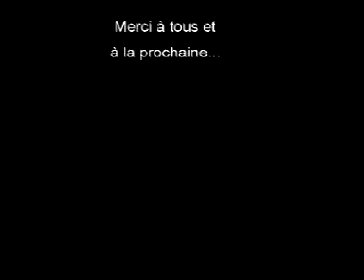20 décembre 2000 - suite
Fête de fin d'année d'integra, le 20 décembre 2000.
suite et fin.
- Zebda : Tomber la chemise
- Louise Attaque : Je t'emmène
- Chuck Berry : You never can tell